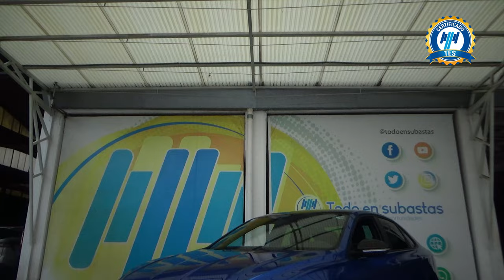Volkswagen / Jetta / 2023 - 29281